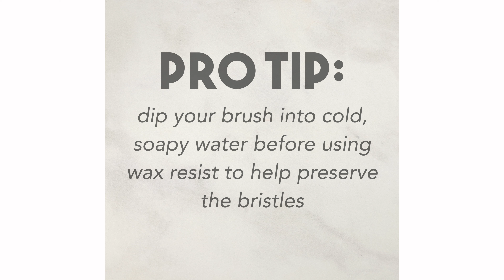CERAMIC WAX RESIST: How To Use On Your Pottery 🎨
Wax Resist is one of the best decorating tools to keep in your ceramic studio!

When applied on greenware or bisque as a method of decoration, "resists" application of glaze, slip and underglaze. Amaco Wax Resist has a  coloring agent to make it easier to see during application. The color will burn off during firing.